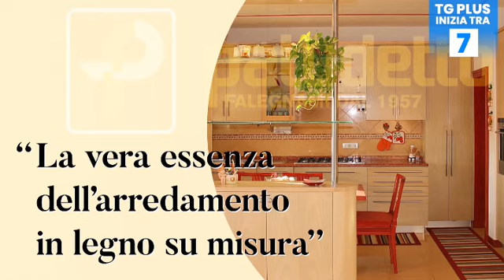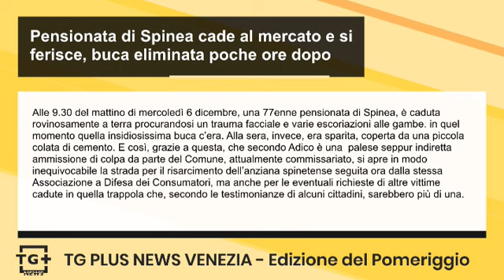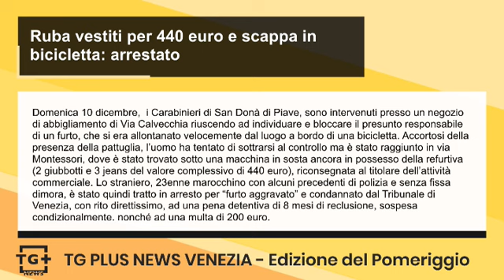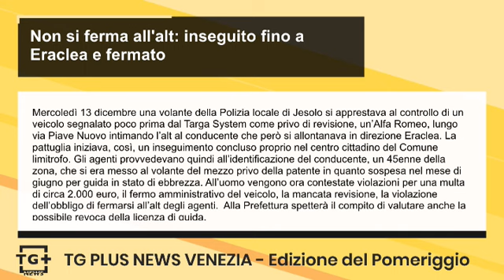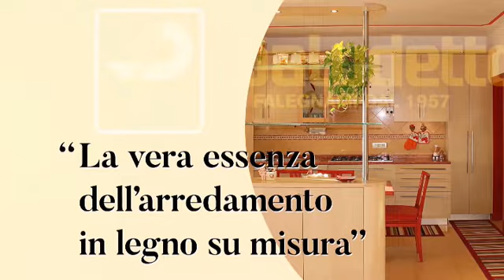Pensionata di Spinea cade e si ferisce, buca eliminata poche ore dopo TG Plus NEWS Venezia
Alle 9.30 del mattino di mercoledì 6 dicembre, una 77enne pensionata di Spinea, è caduta rovinosamente a terra procurandosi un trauma facciale e varie escoriazioni alle gambe. in quel momento quella insidiosissima buca c’era. Alla sera, invece, era sparita, coperta da una piccola colata di cemento. E così, grazie a questa, che secondo Adico è una  palese seppur indiretta ammissione di colpa da parte del Comune, attualmente commissariato, si apre in modo inequivocabile la strada per il risarcimento dell’anziana spinetense seguita ora dalla stessa Associazione a Difesa dei Consumatori, ma anche per le eventuali richieste di altre vittime cadute in quella trappola che, secondo le testimonianze di alcuni cittadini, sarebbero più di una. Ma la vicenda accende i riflettori anche sullo stato delle strade e dei marciapiedi di villaggio dei Fiori che, come ha raccontato la stessa pensionata ai legali dell’Adico, sarebbero in stato di generale abbandono e rappresenterebbero dunque un continuo pericolo per i passanti.

Domenica 10 dicembre,  i Carabinieri di San Donà di Piave, sono intervenuti presso un negozio di abbigliamento di Via Calvecchia riuscendo ad individuare e bloccare il presunto responsabile di un furto, che si era allontanato velocemente dal luogo a bordo di una bicicletta. Accortosi della presenza della pattuglia, l’uomo ha tentato di sottrarsi al controllo ma è stato raggiunto in via Montessori, dove è stato trovato accovacciato sotto una macchina in sosta ancora in possesso del borsone con all’interno la refurtiva (2 giubbotti e 3 jeans del valore complessivo di 440 euro), riconsegnata al titolare dell’attività commerciale. Lo straniero, 23enne marocchino con alcuni precedenti di polizia e senza fissa dimora, è stato quindi tratto in arresto per “furto aggravato” e condannato dal Tribunale di Venezia, con rito direttissimo, ad una pena detentiva di 8 mesi di reclusione, sospesa condizionalmente, nonché ad una multa di 200 euro.

Mercoledì 13 dicembre una volante della Polizia locale di Jesolo si apprestava al controllo di un veicolo segnalato poco prima dal Targa System come privo di revisione, un’Alfa Romeo, lungo via Piave Nuovo intimando l’alt al conducente che però si allontanava in direzione Eraclea. La pattuglia iniziava, così, un inseguimento concluso proprio nel centro cittadino del Comune limitrofo. Gli agenti provvedevano quindi all’identificazione del conducente, un 45enne della zona, che si era messo al volante del mezzo privo della patente in quanto sospesa nel mese di giugno per guida in stato di ebbrezza. All’uomo vengono ora contestate violazioni per una multa di circa 2.000 euro, il fermo amministrativo del veicolo, la mancata revisione, la violazione dell’obbligo di fermarsi all’alt degli agenti.  Alla Prefettura spetterà il compito di valutare anche la possibile revoca della licenza di guida.

Due nuovi sgomberi ieri della Polizia Locale di Venezia in via Ferraris, alla rotonda Pacinotti, presso l'area in disuso di proprietà di una società operante a livello portuale ed uno presso un fabbricato in stato di abbandono in via Forte Marghera 241 e di proprietà del demanio. Nel primo caso, in uno dei fabbricati presenti all'interno dell'area, era stata divelta la recinzione, sostituita con una grata, chiusa con del filo di ferro ed utilizzata come accesso.  Durante lo sgombero sono stati identificati due soggetti  di nazionalità rumena. Nel secondo caso,  è stata messa in sicurezza della baracca e alla rimozione dei numerosi rifiuti e oggetti di vario genere presenti sia all'interno sia all'esterno dell'area. Nello specifico venivano individuati 6 giacigli. Durante l'intervento sono state impiegate anche le unità cinofile antidroga del Corpo. Un soggetto di nazionalità tunisina veniva identificato a mezzo di rilievi fotodattiloscopoci ed è stata avviata la procedura di espulsione dal territorio.